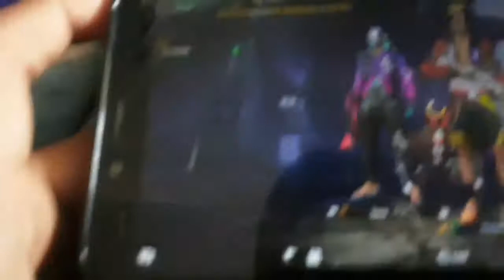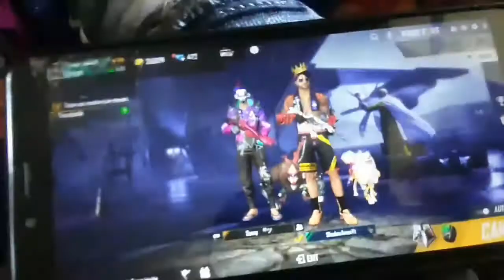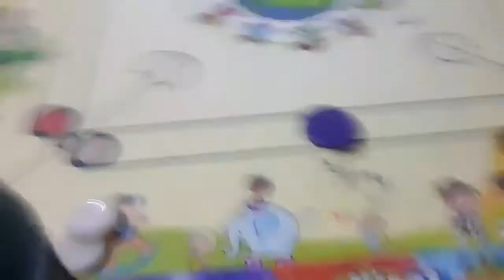My first vlog of Shadow Mohit YT